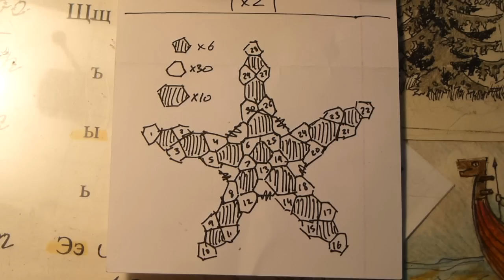The Making of a 92 Panel Footbag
A quick video on making a 92 panel footbag for Nick Polini.